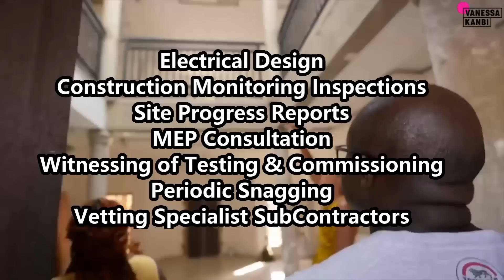JOURNEY WITH ASHER & GAD | BEWARE OF ENCROACHMENT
AsherGad Consulting Ebooks & Associated Videos below:
"Consulting 4 the Diaspora"

1. Cost Templates For Building In Ghana (Link below)
2. How to Wire your Home for 110V & 220V Equipment
3. How to Manage Power Failure (dumsor) in Ghana.
4. How to Construct a Water-Proof Concrete Flat Roof in Ghana
5. How much Power Does your House Need?
6. Water System Design for a Multi-Storey Building in Ghana
7. How to Select the right Balustrade Artisan in Ghana
8. How to Select the right Window Artisan in Ghana

(MOMO ONLY SIM, NO CALLS ACCEPTED)

2. Further insights to the building process that is not shared publicly.